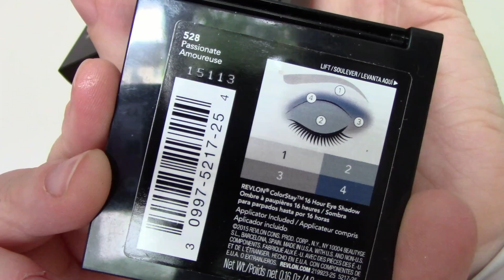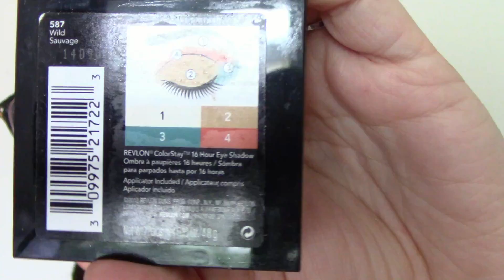Collection maquillage 2018 Partie 1 Yeux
Aujourd'hui, une super vidéo sur ma collection maquillage que je vais faire en trois partie. La partie 1 est ma collection maquillage pour les yeux. Par contre, j'ai achetée quelques produits après avoir tourner cette vidéo.

mon twitter: @SophieCherryde1
mon instagram: sophiecherryde1